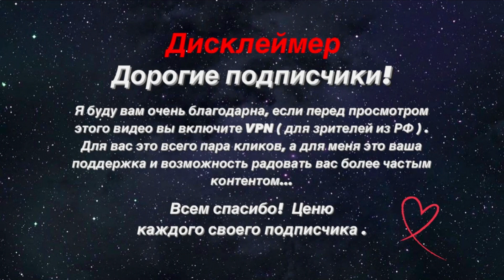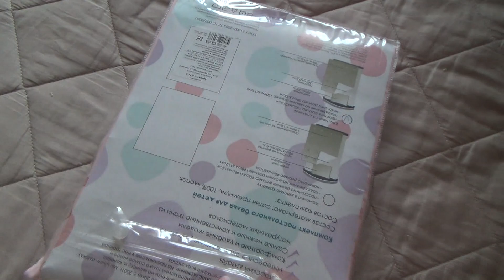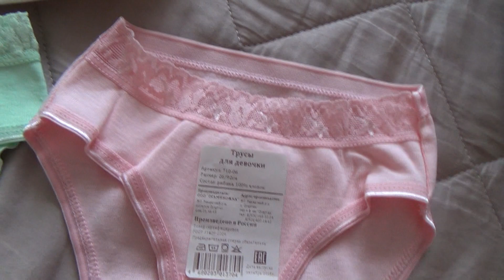✔NEW: Вместе с дочкой. Распаковка посылки. Детская одежда на лето. Примерка от Элины...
✔ ИНФОРМАЦИЯ ИЗ ВИДЕО ↓
✔ Постельное бельё детское:
Комплект постельного белья Осьминожка детский Сатин - купить по выгодной цене в интернет-магазине OZON
✔ Летний комплект для девочки (футболка+лосины):
Комплект одежды Осьминожка — купить в интернет-магазине OZON с быстрой доставкой
✔ Розничный магазин в МО, г. Котельники